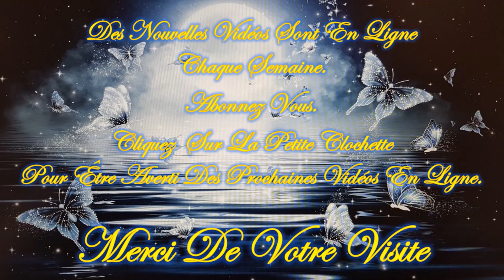❤️🕯️Message Intemporel de ce Lundi 10 Juin 2024 🕯️❤️ Je t'invite à le découvrir💚🌹🌹🌹